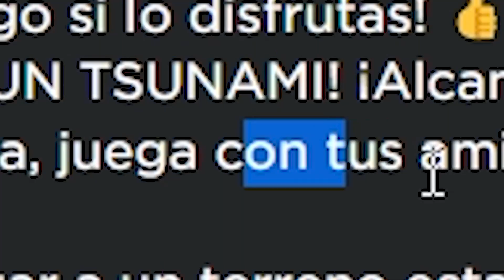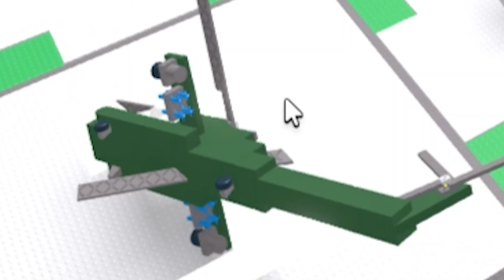Sobreviviendo a DESASTRES NATURALES en Roblox…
🔥Canal Principal ➡ @Berttox
🎮Canal de SHORTS ➡  @BerttoxZ

bertittox, rolox, roblox, vertox, berttox roblox